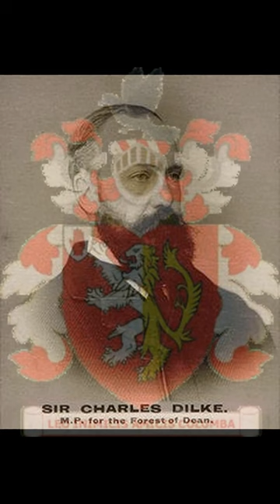Sir Charles Dilke, 2nd Baronet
LIKE FOR MORE LIKE THIS! COMMENT TO LET ME KNOW WHAT YOU THINK!